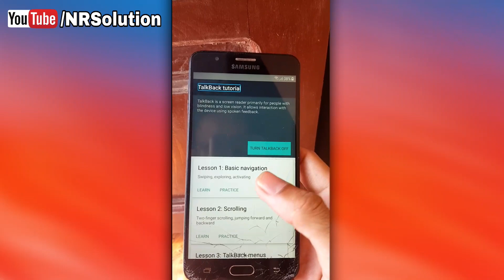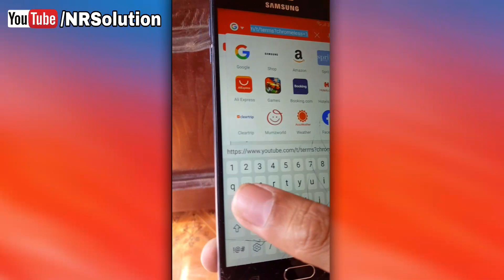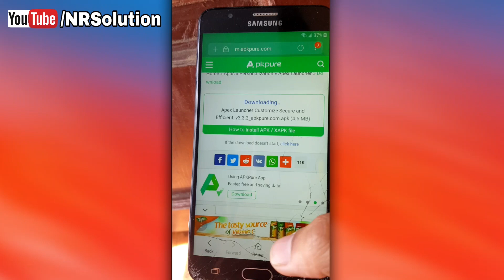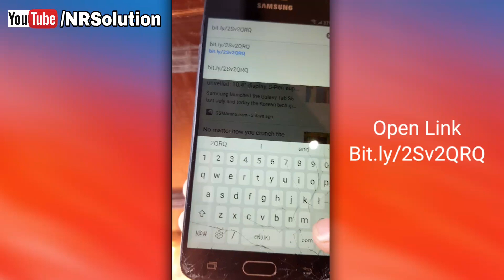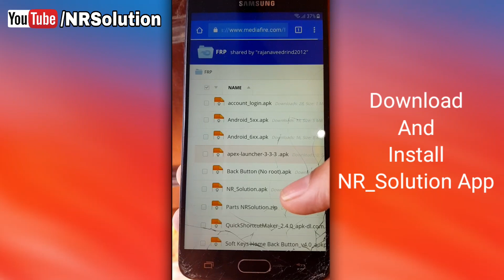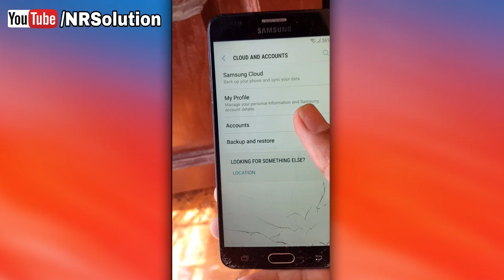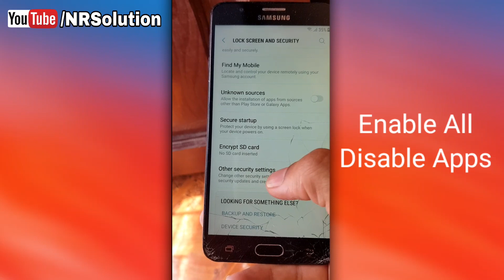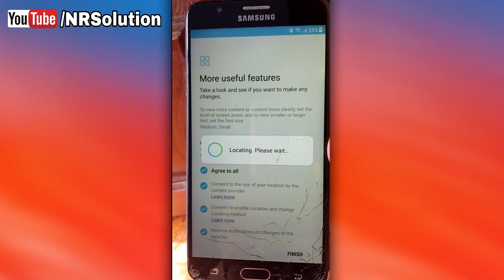Samsung J5 Prime G570 | J7 Prime G610 | FRP Bypass Without PC Android 7.0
Google Account Bypass New Trick Worked By Only Android 7.0 Tested Done...
j5 prime google account remove
samsung j7 prime google account remove
how to bypass g570 frp lock
j5 prime how to bypass google account
j5 prime 7.0 frp
j5 prime nougat 7.0 google account bypass frp unlock
j5 prime 7.0 frp reset
galaxy j7 prime 7.0 frp bypass without box
j7 prime frp unlock without pc
samsung galaxy frp bypass
remove frp lock google account on samsung mobiles
Other FRP Bypass Method Links :
Samsung New Models FRP Bypass Only 2 Min New 2020 Trick Tested By Samsung J6 No Pc No App

Samsung J6 J6+ FRP Bypass Google Account Bypass New Trick Jan 2020 Without Pc Android 9.0

Samsung J7 Prime G610 | J5 Prime G570 | FRP Bypass Android 8.1 Without PC | Latest Security Jan 2020

Samsung J415 J4 Plus FRP Bypass Android 9 Oct 2019 By Youtube Go Method Without Pc

All Samsung Sep 19 FRP Google Lock Bypass Android 9.0 Without PC | Tested By Samsung J4 Done..